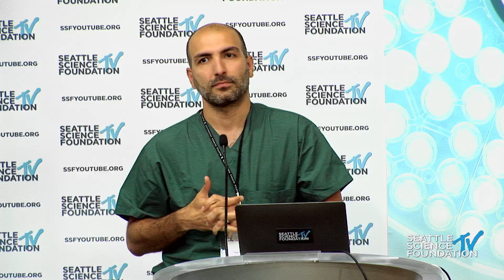Lateral Surgery Tips: A Discussion - Nima Allan, MD